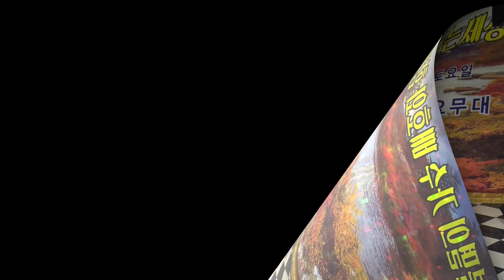김덕환 임의 목소리 "불멸의 가수 배호와 함께하는 세상" 제4회 음악회/2017. 10. 7/7080 가요무대 kt tv 협찬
이 비디오 정보: 김덕환 임의 목소리